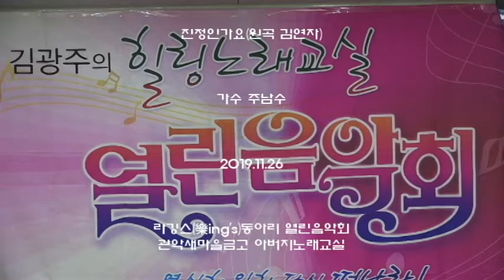진정인가요(원곡 김연자) 가수 주남수 라깅스(樂ing's) 동아리 열린음악회 관악새마을금고 아버지노래교실 가수 김광주 힐링노래교실 아버지합창단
가수 김광주 (대표곡: 열심히일한당신떠나라 )